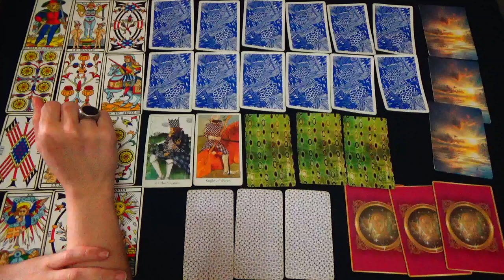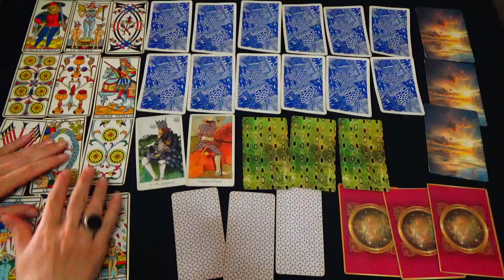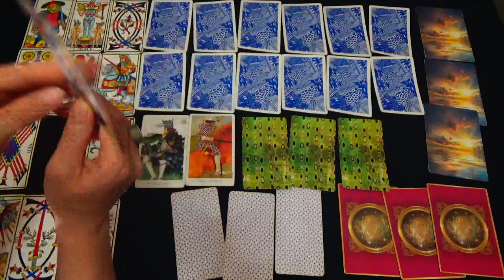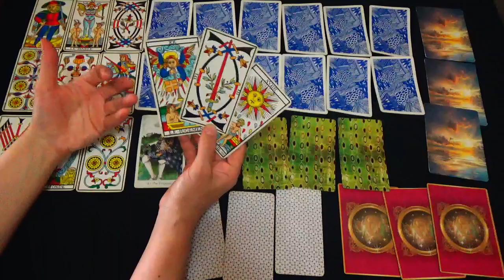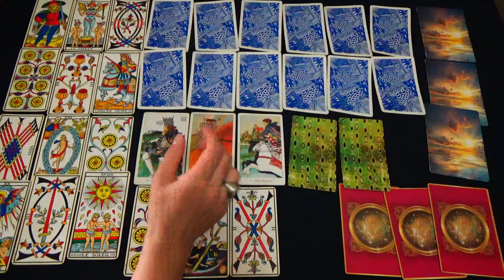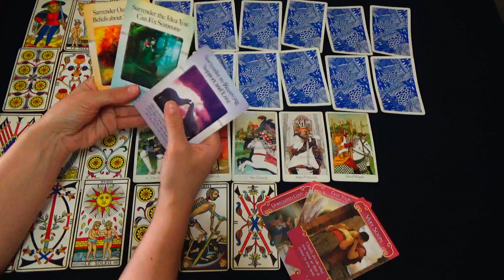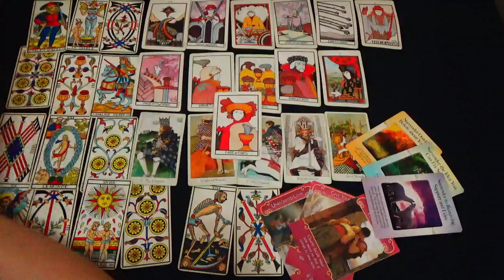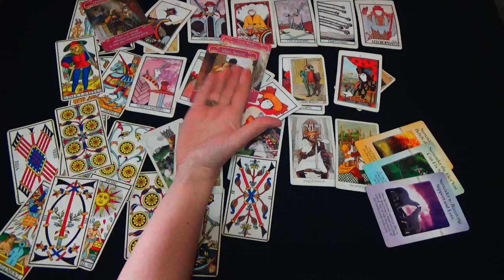GEMINI 'SINGLES' / 2020 LOVE LIFE TAROT READING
1) Daily Livestreams called ''KARO IS ANSWERING YOUR TAROT QUESTION'' where I read your cards live or if we are unlucky with internet connection or any livestream mishap I record your video and privately link to your email.

P.S Pay Pal, Google related transaction systems and others do not work in my country due to the infrastructure. Youtube SuperChat is a donation tool under the domain of Youtube and it is not under the domain of Creators who owns platforms here like I and other Creators and Artists. That is why Youtube does not offer refund.

Karo

2) The second way to work with me is to get a PRIVATE reading from me with FULL Tarot Experience, back up with Astrological Perspective.

1. Watch the video fully
2. Read video's description box fully
3. Read my pinned comment in the comment section of the video fully.

Thank you so much for tuning in & your growing support,
Karo